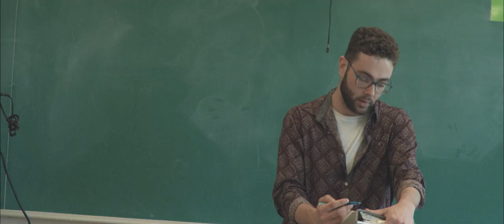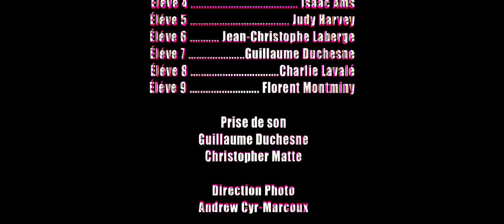Loneliness's Smile [Court métrage Suspence/Horreur] | Unstandard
It was awesome to create, we really hope you enjoyed.**
(Story)
After a french exam, a student falls on the publicity that is talking about a creature. The creature is following him and try to kill him.
Time Spent: 1 Months
Gear:
- Blackmagic Pocket Cinema 4k
- Blackmagic Design URSA Mini 4K
- Canon EOS 750D / Rebel T6I
- Rode VideoMic Pro
- Zoom H6